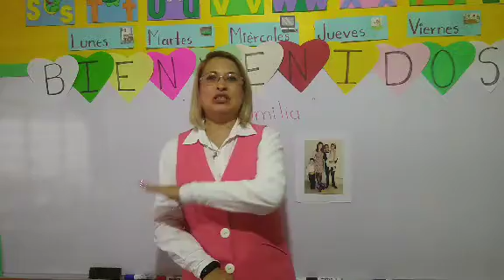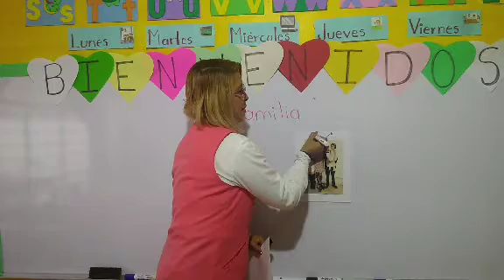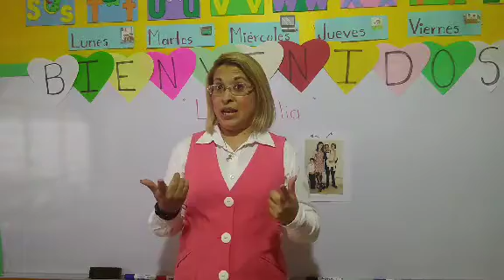Martes 31 de Agosto del 2021."Jardín de Niños Winnky".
Actividades de Integración.